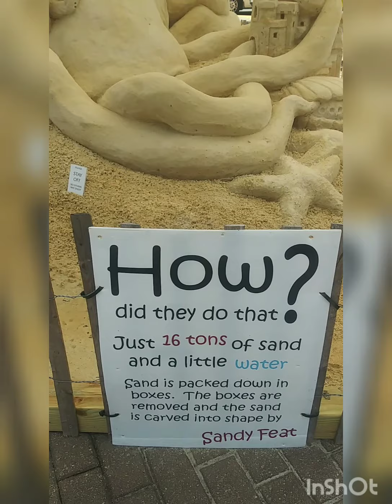Look !!! what we saw at the Aquarium